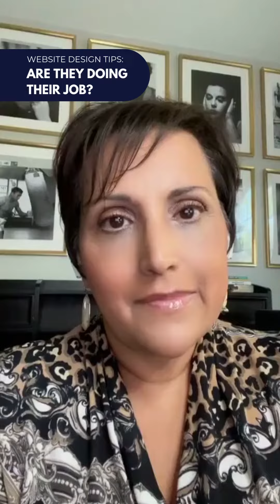Are They Doing Their Job?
The difference in results of your marketing is around the willingness to do deep thinking about your customer. Your website needs to meet the needs of your customers and deliver the leads you need to grow your business.

Want to know how your website compares to your competition and industry leaders?